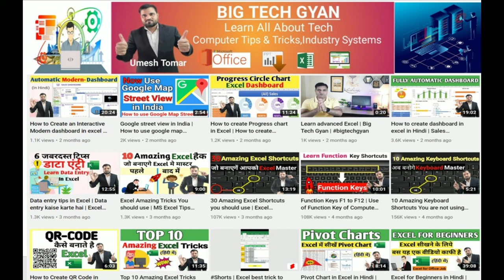Ganesh ji Temple in Jaipur | Jaipur Garh Ganesh mandir Vlog | Adventure place in Jaipur | My Vlog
Most Adventure Places In Jaipur, Garh Ganesh Mandir jaipur Rajasthan, garh Ganesh temple tracking | My Jaipur Vlog |

The temple was built by the founder of Jaipur, Sawai Jai Singh II. Sawai Jai Singh II organized the Ashwamedha Yagya in Jaipur. ... The Garh Ganesh temple has been built in a special way.